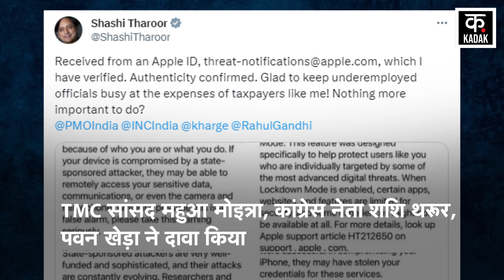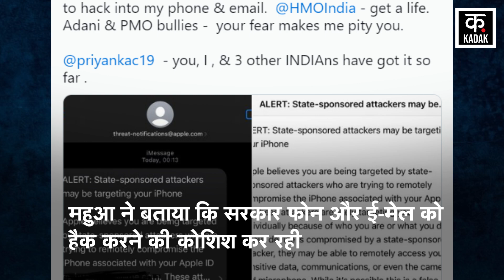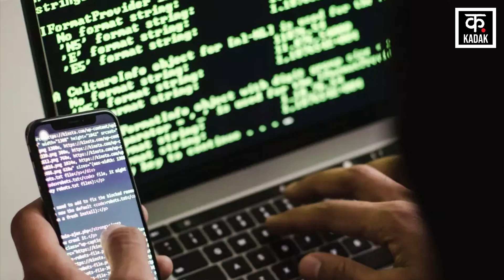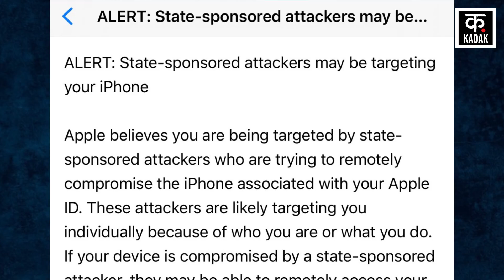Opposition Leaders ने सरकार पर लगाया Phone Hack का आरोप | Rahul Gandhi | Mahua Moitra | Owaisi | BJP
Before the state assembly elections, opposition leaders have attacked the government. TMC MP Mahua Moitra, Congress leader Shashi Tharoor, Pawan Kheda claimed. Shiv Sena (Uddhav faction) leader Priyanka Chaturvedi has also raised the issue of hacking. Opposition leaders alleged that an attempt has been made to hack the phone. He has claimed that Apple Company itself has given this information by sending an alert. Mahua told that the government is trying to hack phones and e-mails.

राज्य विधानसभा चुनावों से पहले विपक्षी नेताओं ने सरकार पर हमला बोला है. TMC सांसद महुआ मोइत्रा, कांग्रेस नेता शशि थरूर, पवन खेड़ा ने दावा किया. शिवसेना (उद्धव गुट) की नेता प्रियंका चतुर्वेदी ने भी हैकिंग का मुद्दा उठाया है. विपक्षी नेताओं ने आरोप लगाया कि फोन को हैक करने की कोशिश की गई है. उन्होंने दावा किया है कि खुद ऐपल कंपनी ने अलर्ट भेजकर ये जानकारी दी है. महुआ ने बताया कि सरकार फोन और ई-मेल को हैक करने की कोशिश कर रही